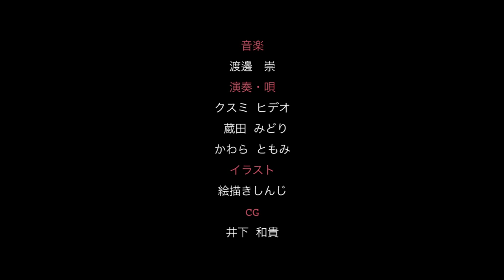【裏話】岡村さんの結婚について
▼映画『えんとつ町のプペル』のオンラインムビチケの販売サイトはこちら↓↓↓

▼映画「えんとつ町のプペル」の予告が見れる、東宝MOVIEチャンネルはこちら↓↓↓

▼『えんとつ町のプペル』（キングコングver.）ダウンロードはこちら↓↓↓

【MUSIC】
Music&Lyrics ： AKIHIRO NISHINO
Arrange/Sound Produce ：YHANAEL

Director/Camera ：HIRO KIMURA
Camera：Akira Shimazu,Yuki Yamaguchi
Editor：Koki Matsumoto
Producer：Yuri Matsueda

オンラインサロン『西野亮廣エンタメ研究所』入会はこちら↓↓↓

毎週キングコング撮影場所

キングコング梶原のTwitterアカウントはこちら

「チックタック～約束の時計台～」（幻冬舎）ご購入はコチラから↓

革命のファンファーレご購入はこちらから↓↓↓↓